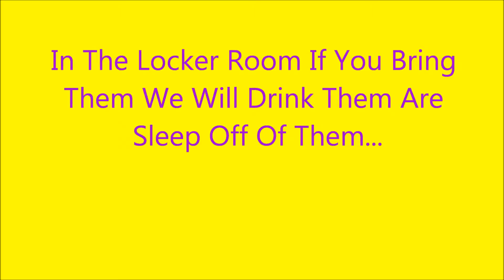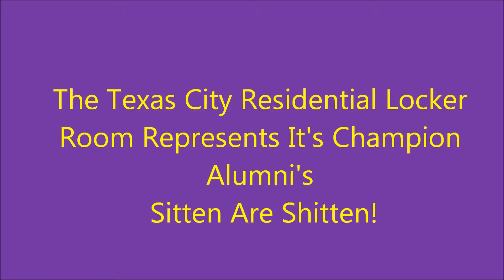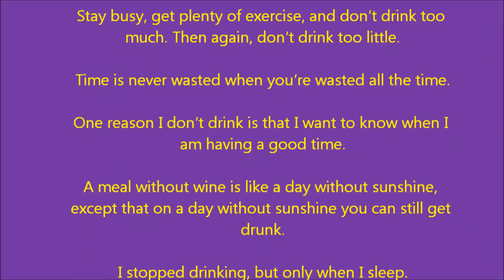The Locker Room Presents Don't Drink & Drive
have Fun This labor Day Weekend as well as each and every other day but do it with safety.